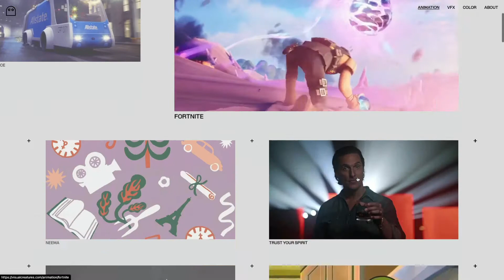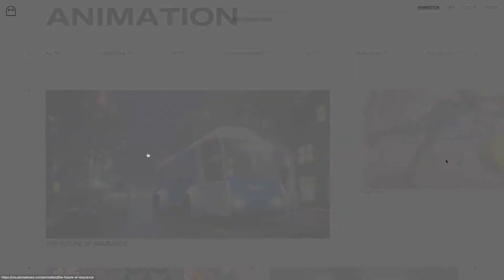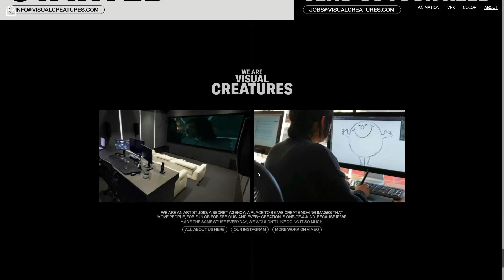Visual Creatures - Multidisciplinary design, animation, and VFX studio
Multidisciplinary design, animation, and VFX studio.